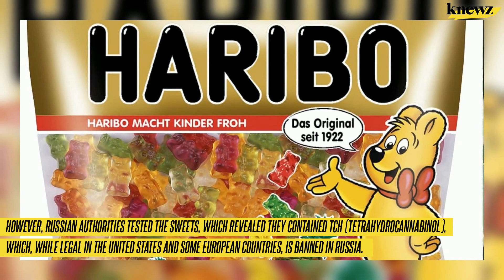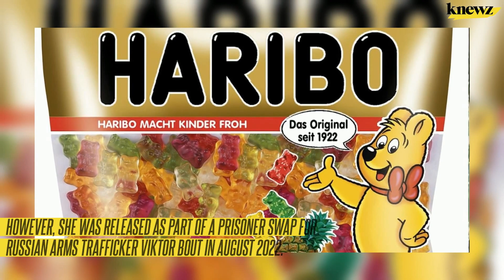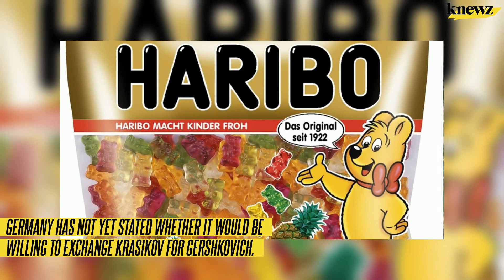Russia Customs Arrests German Man With 6 Pot Gummies in Luggage; Smuggling Charge Carries 7-Year Pri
A 38-year-old German man was detained at a St. Petersburg, Russia airport after border officials were alerted by a pungent smell coming from a package decorated with a marijuana leaf. Knewz.com has learned that if convicted of smuggling, the man could face up to seven years in prison. The airport's customs officials arrested and charged […]